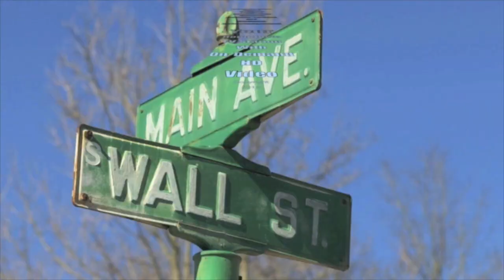2016 Womens Soccer Season in Reflection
2016 Womens Soccer Season in Reflection